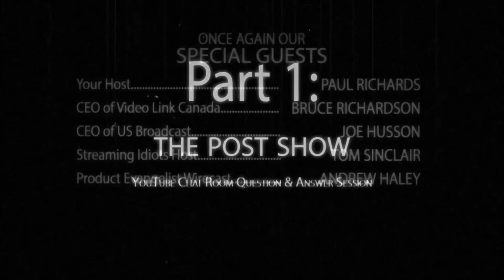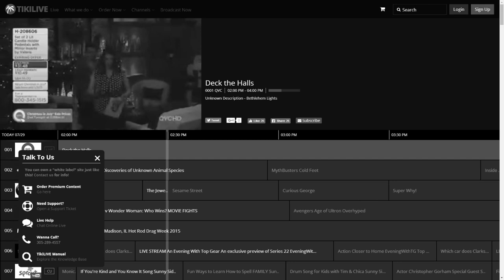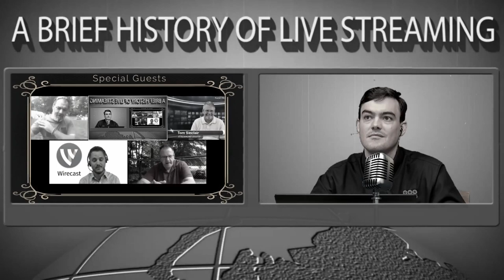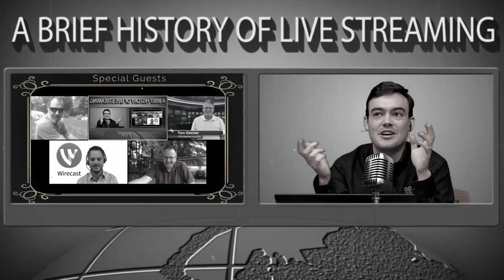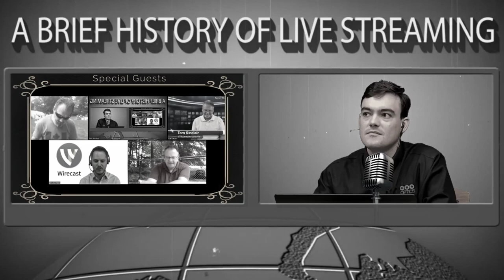Post Show - A Brief History of Live Streaming (EP 32)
PTZOptics Live - EP 32 - Are you ready for a brief history of live streaming industry? In this video, we take your through the key companies, people and technologies that have brought us to today. We stand on the shoulders of giants and this is a quickly evolving industry! Tune in for this nostalgic tour of live streaming technology. Industry leaders on the show will be: Joe Husson (US Broadcast), Bruce Richardson (VideoLink) and Tom Sinclair (Eastern Shore Broadcasting).